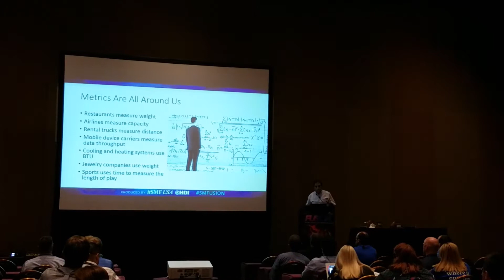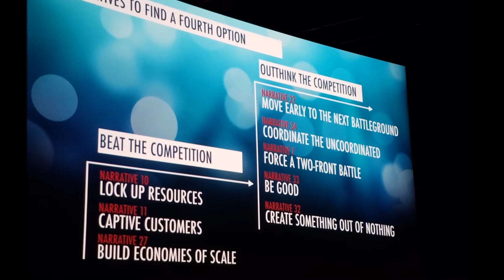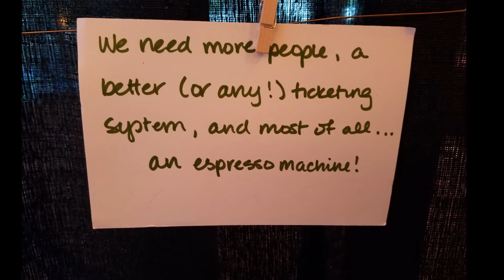Strengthening Service Management At FUSION 16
Thousands gathered at FUSION 16 to strengthen their knowledge, their insight, their networks. Here's a taste of what you may have missed.